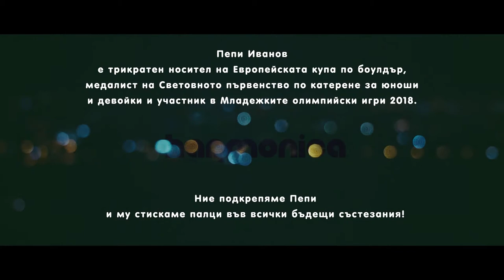Историите на harmonica: Един ден на Петър Иванов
В поредния епизод от "Историите на harmonica" ви представяме Петър Иванов, младата надежда на българското катерене. На 17 години той е двукратен европейски шампион за младежи и трикратен победител в европейската купа.
Талантливият млад катерач Пепи Иванов се класира на шесто място в света на младежката олимпиадата в Буенос Айрес. Ние от harmonica подкрепяме Пепи и му желаем успех във всички бъдещи състезания!